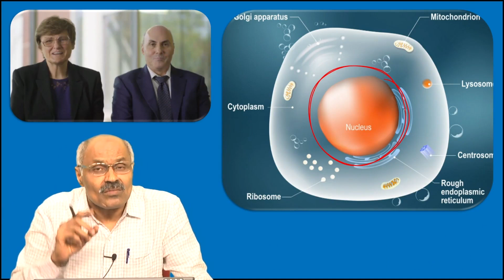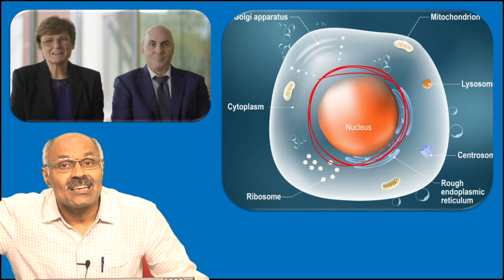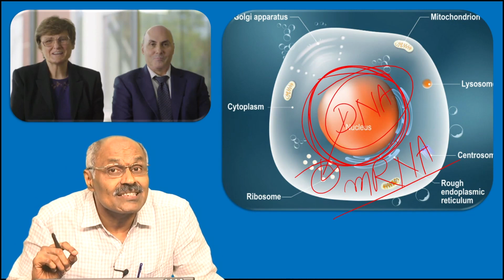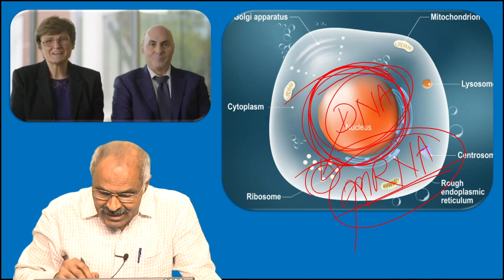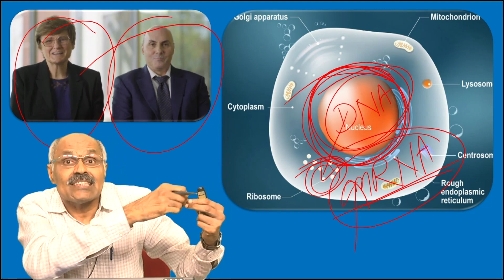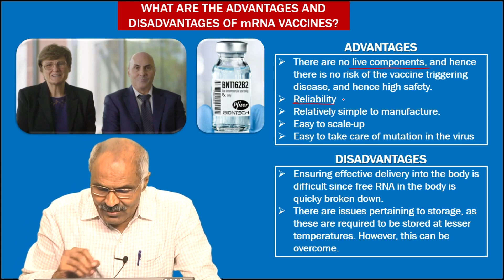COVID-19 VACCINE సృష్టికర్తలకి నోబెల్! || nobelprize || Mana La Excellence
*Mana La Excellence Telegram Channel Link*

Address:
La Excellence IAS
1st floor, #1-10-223/s,

English:
La Excellence IAS Coaching Institute
Kannada: